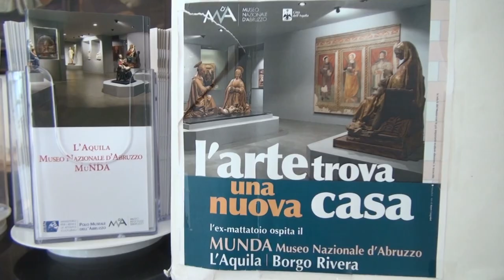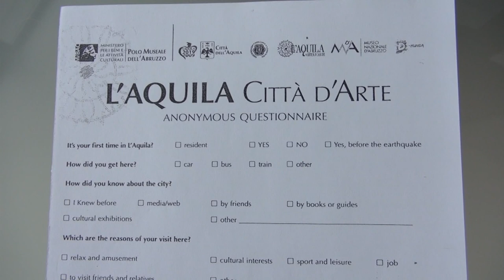Abruzzo – La notte dei musei